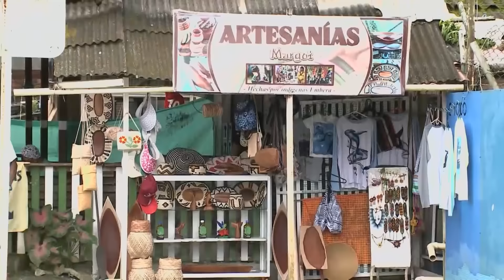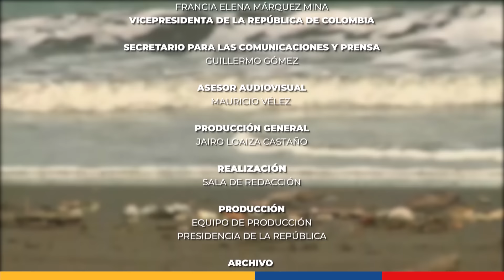Entérese del Cambio: El País de la Belleza es Pacífico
Entérese del Cambio: El País de la Belleza es Pacífico - 1° de septiembre de 2024